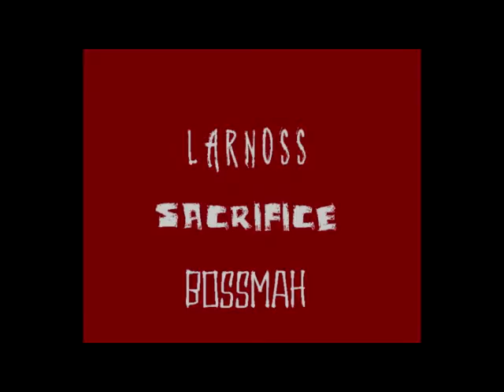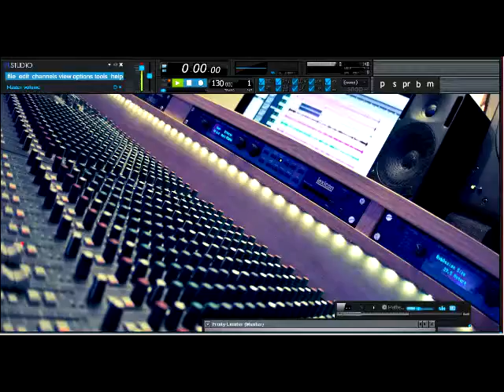Fwf Trailer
The Fresh Word Fresh Records Trailer!